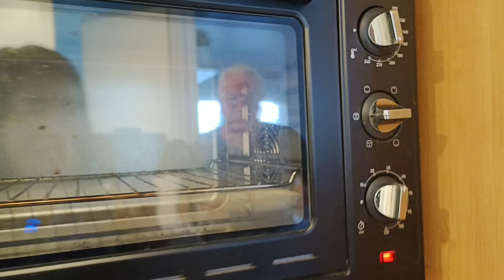เชฟบุญธรรมลงมือทำทร์าตแอปเปิ้ล🇲🇫น่าตาน่าอร่อยแล้วรสชาติกี่ดาว#kppchannel